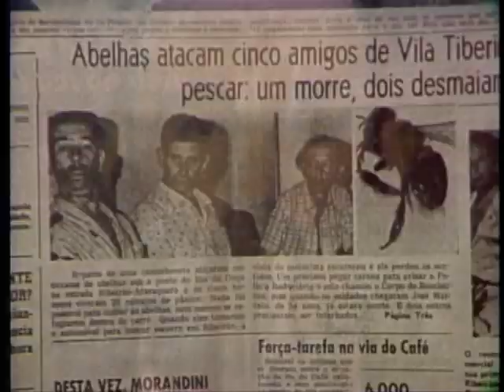106 - In Search of Killer Bees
106 - In Search of Killer Bees
Airdate: May 1, 1977
Director Unknown
Written by Alex Pomasanoff

A photographic report from Brazil on the behavior of the bees and genetic experiments underway to stop the savage swarms from reaching the U.S.